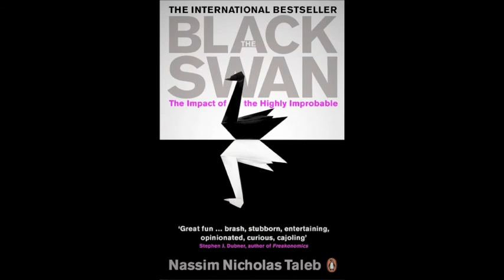Conversations on a crisis, pt. 1 of 2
Sean Tully, one of the City of London's most experienced traders, discusses the 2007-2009 crisis from a unique and groundbreaking perspective: using the analysis of a mathematician and the experience of a top insider to expose the workings of the leveraged structures and regulatory errors that facilitated the collapse.

How could AAA securities be 2000 times levered? How could modern international regulations not require more capital against such huge risks? Was the crisis unforeseeable and without precedent - or with very serious and dangerous precedent indeed?

And, most importantly, is there any way ahead that can restore confidence in the financial system - not by regulating it to death, or negating its freedom, but by allowing participants a quick and effective way to see through all securities and ascertain their genuine level of leverage?

'Restoring Confidence In The Financial System' is a ground-breaking book in which a top mathematician, who is also one of the City of London's most experienced traders, and an experienced City banker explore how confidence in the global financial system was destroyed by the current banking crisis. Drawing on his firsthand experience of steering the trading floor at a major European bank, Sean Tully, together with Richard Bassett, analyses the steps that led up to the crisis and pinpoint precisely one of the main causes of the lending bubble with whose consequences we are all now living.

The authors explain the intricacies of the regulatory framework of Basel I and Basel II, the two landmark events in banking regulation which inadvertently laid the foundation for the current crisis. The authors then show how a radical and new but easily understood measure of risk, revealed here for the first time, can prevent another such bubble from ever happening again. This new measure, called see-through leverage or STL, can be used to restore faith in the financial system by allowing a rapid means of differentiating between potentially toxic and healthy 'AAA'-rated securities. Armed with STL, investors, rating agencies and regulators alike can cut through the complexity of economic modeling to the nub of the problem: leverage.

'Restoring Confidence In The Financial System' is a vital book for the international business community. In a globally interconnected world, no one can claim to be untouched by the crisis. How could bankers have got their sums so wrong? How could regulators and politicians have failed to see the storm coming? Above all, how can confidence be restored to get the wheels of the global finance machine working again? This book has the solution.

Co-author of 'Restoring Confidence In The Financial System'